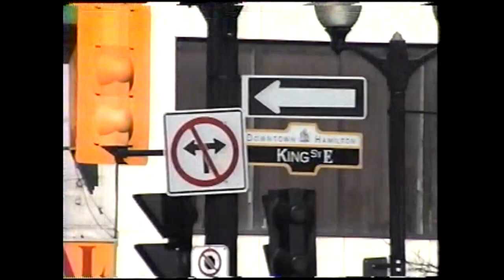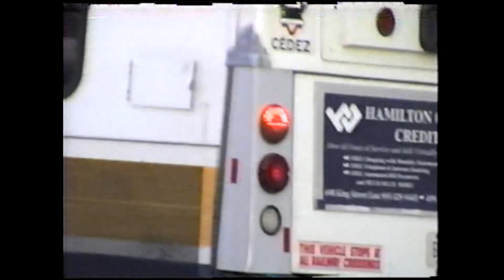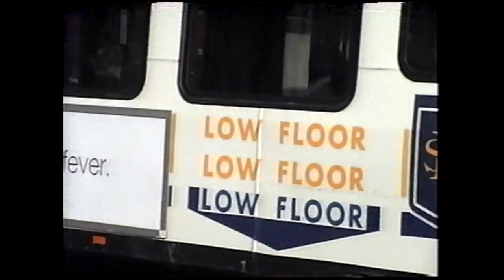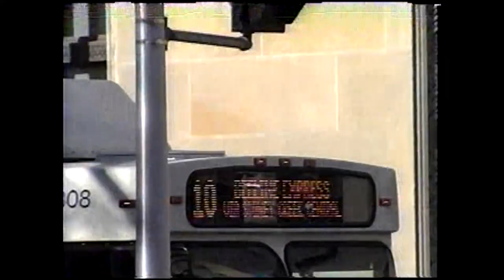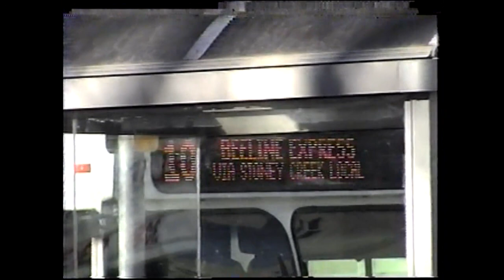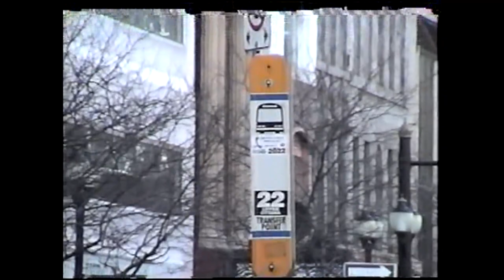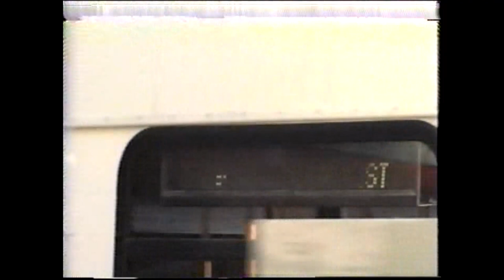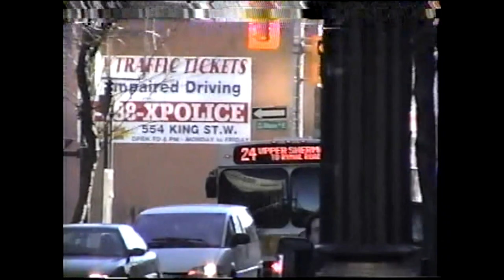Hamilton New Flyers In 2006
It's February of 2006, and while not my first time in Hamilton, it is my first time doing transit video of the Hamilton Street Railway (HSR) system.

I had a specific focus for the overall video I was doing this as a part of... thus there are nothing but New Flyers in this video.  Except for one bus that was the last of its kind in service for HSR... and it will stand out like a sore thumb when you see it...

I would be back in 2007 for more New Flyer action for that same video. but that's a story for that post.